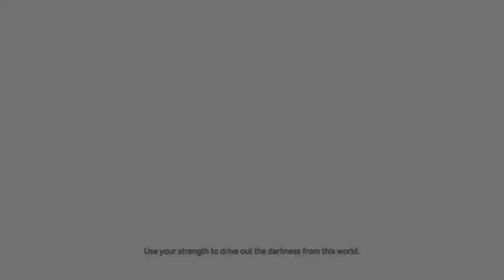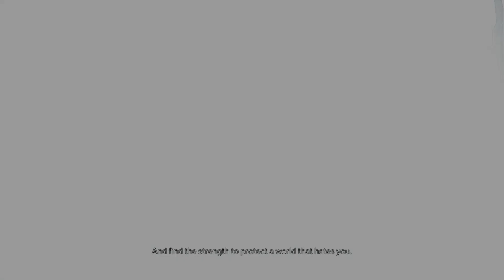Lost Ark - All Class Stories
The introduction stories for all classes.

0:00 Warrior (Male)
1:35 Warrior (Female)
5:19 Martial Artist (Male)
7:38 Martial Artist (Female)
9:35 Gunner (Male)
11:18 Gunner (Female)
13:19 Mage
15:10 Assassin
16:38 Specialist